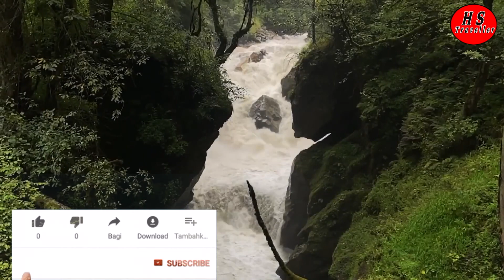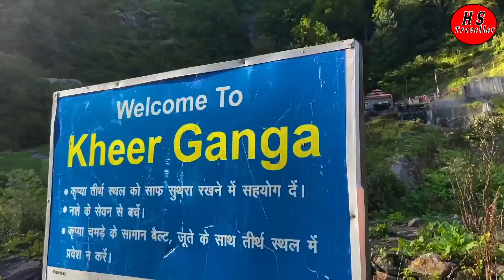Kheerganga trekking (Uk)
हिमाचल प्रदेश में अनेक पर्यटन स्थल हैं, लेकिन यहां पैराग्लाइडिंग, ट्रेकिंग और पर्वतारोहण जैसे गतिविधियों के लिए मशहूर है. खीर गंगा ऐसे ही पर्यटन स्थलों में से एक है. यह काफी लोकप्रिय जगह है. साथ ही यह अन्य कारणों से भी मशहूर है. ऐसा मानना है कि यहां शिवजी के बड़े बेटे कार्तिक जी ने तप किया था. यहां खीर गंगा नदी बहती है, जिसमें छोटे-छोटे सफेद कण देखे जा सकते हैं. हालांकि इस पर्यटन स्थल पर जाने में आपको थोड़ी मुश्किलों का सामना करना पड़ सकता है, लेकिन अगर पहले से तैयारी कर ली जाए तो आपको सैर की शानदार अनुभूति होगी. तो चलिए हम आपको इस पर्यटन स्थल पर जाने से पहले ऐसी जानकारियां देते हैं जो आपके सफर को आसान बना देगा.

दिल्ली से 575 किलोमीटर दूरी पर है खीर गंगा
खीर गंगा ट्रैक हिमाचल के कुल्लू जिले के भुंतर से उत्तर पश्चिम में स्थित है. यह ट्रैक समुद्रतल से 13,051 फीट ऊंचाई पर है. खीर गंगा जाने के लिए सबसे अच्छा समय मध्य अप्रैल से सितंबर के अंत के बीच है. दिल्ली से खीर गंगा के बीच की दूरी करीब 575 किलोमीटर है. दिल्ली से कुल्लू के लिए बस मिलती है यह दूरी करीब 500 किलोमीटर है. कुल्लू के बाद भुंतर और कसोल तक जाने के लिए प्राइवेट बस और जीप आसानी से मिल जाती है. खीर गंगा का निकटतम शहर बर्शेणी है. भुंतर से बस द्वारा यहां पहुंचा जा सकता है, इसके बीच में कसोल और मणिकर्ण पड़ते हैं. मणिकर्ण से खीरगंगा 25 किलोमीटर दूर है. खीर गंगा पहुंचने के लिए भुंतर, कसोल, मणिकरण और बर्शेणी तक सड़क मार्ग को वाहन से तय कर सकते हैं और आगे का 10 किलोमीटर का सफर पैदल तय करना होता है. हिमाचल प्रदेश में अनेक पर्यटन स्थल हैं, लेकिन यहां पैराग्लाइडिंग, ट्रेकिंग और पर्वतारोहण जैसे गतिविधियों के लिए मशहूर है. खीर गंगा ऐसे ही पर्यटन स्थलों में से एक है. यह काफी लोकप्रिय जगह है. साथ ही यह अन्य कारणों से भी मशहूर है. ऐसा मानना है कि यहां शिवजी के बड़े बेटे कार्तिक जी ने तप किया था. यहां खीर गंगा नदी बहती है, जिसमें छोटे-छोटे सफेद कण देखे जा सकते हैं. हालांकि इस पर्यटन स्थल पर जाने में आपको थोड़ी मुश्किलों का सामना करना पड़ सकता है, लेकिन अगर पहले से तैयारी कर ली जाए तो आपको सैर की शानदार अनुभूति होगी. तो चलिए हम आपको इस पर्यटन स्थल पर जाने से पहले ऐसी जानकारियां देते हैं जो आपके सफर को आसान बना देगा.

खीर गंगा ट्रैक हिमाचल के कुल्लू जिले के भुंतर से उत्तर पश्चिम में स्थित है. यह ट्रैक समुद्रतल से 13,051 फीट ऊंचाई पर है. खीर गंगा जाने के लिए सबसे अच्छा समय मध्य अप्रैल से सितंबर के अंत के बीच है. दिल्ली से खीर गंगा के बीच की दूरी करीब 575 किलोमीटर है. दिल्ली से कुल्लू के लिए बस मिलती है यह दूरी करीब 500 किलोमीटर है. कुल्लू के बाद भुंतर और कसोल तक जाने के लिए प्राइवेट बस और जीप आसानी से मिल जाती है. खीर गंगा का निकटतम शहर बर्शेणी है. भुंतर से बस द्वारा यहां पहुंचा जा सकता है, इसके बीच में कसोल और मणिकर्ण पड़ते हैं. मणिकर्ण से खीरगंगा 25 किलोमीटर दूर है. खीर गंगा पहुंचने के लिए भुंतर, कसोल, मणिकरण और बर्शेणी तक सड़क मार्ग को वाहन से तय कर सकते हैं और आगे का 10 किलोमीटर का सफर पैदल तय करना होता है.पार्वती नदी के बाद जंगल शुरू होता है जो करीब 4 किलोमीटर तक है. यह जंगल खीर गंगा तक होती है. जंगल का रास्ता आप घोड़ो और खच्चर से तय कर सकते हैं लेकिन कुछ दूरी के बाद आपको पैदल ही चलना होगा. जंगल में भालू भी पाये जाते हैं. हालांकि यह आपको शायद ही दिखेंगे क्यूंकि दिन के उजाले में और लोगों को देखकर भालू बाहर नहीं आते हैं, लेकिन आपको यहां थोड़ा ध्यान रखने की जरूरत होगी. खीर गंगा पहुंचने से पहले जो नाजरा आपको दिखेगा उससे आपकी थकान दूर हो जाएगी. खीर गंगा के पास रुकने के लिए यहां छोटे-छोटे टेंटे होतो हैं इसके जरिए यहां के लोग अपना रोजगार चलाते हैं. ट्रैकिंग की थकान के बाद ऊपर पहुंचने पर गर्म पानी का कुंड है जो कड़कड़ाती ठंड में आपको राहत का एहसास देती है. कुंड के पास ही मां पार्वती जी का मंदिर है और कुछ दूरी पर भगवान कार्तिके की गुफा मिलेगी स्थानीय लोगों की इस जगह पर अटूट आस्था है.

खीर गंगा की ट्रैकिंग जितनी दुर्गम है उतना ही आसान वापस नीचे उतरना है. आप तीन घंटे से कम समय में नीचे पहुंच जाएंगे. खीर गंगा की ट्रैकिंग में आपको कई इजराइली पर्यटक मिल जाएंगे. यहां इजराइली पर्यटक अधिक आते हैं इसका पता यहां के रेस्टोरेंट मेन्यू से पता चलता है. मेन्यू में आपको इजराइली डिश जरूर मिलेगी

kheer ganga root
kheerganga trak
how to rich kheerganga
What is the best time to visit Kheerganga?
How do I get to Kheerganga Trek?
Is Kheerganga trek open in November?
kheerganga trek in winter
kheerganga hot spring
kheerganga trekking
kheerganga camping